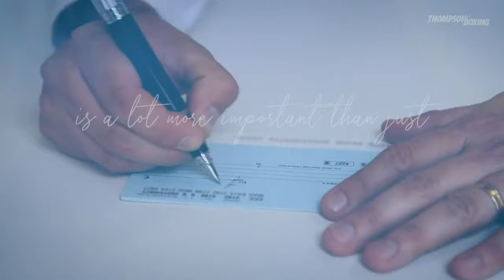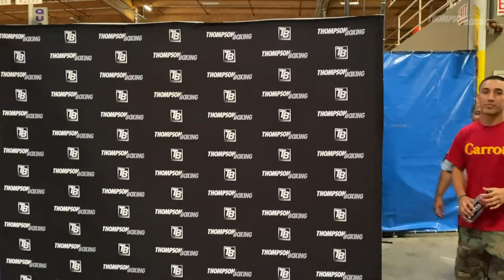We.Are.Back. August 14, 2021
540 days later Thompson Boxing returns with a stellar card in front of a live audience! Ruben "Ace" Torres will battle rugged Richard "Diamante" Zamora on a lights-out type main event. Also on the card, a scintillating rematch between welterweights Loui Lopez and Demarcus "Little Rock" Layton, plus KO artist Miguel Madueño. The live action begins at 7:00 PM PST, don't miss the action!